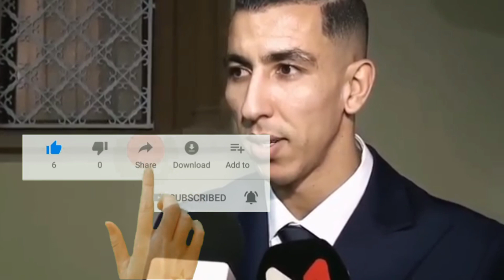ماصر ح به لاعب أوناحي صد م الجميع واللقطة التي لم ينتبه لها أحد وبكا ء الأم في لجطة جد مؤثرة